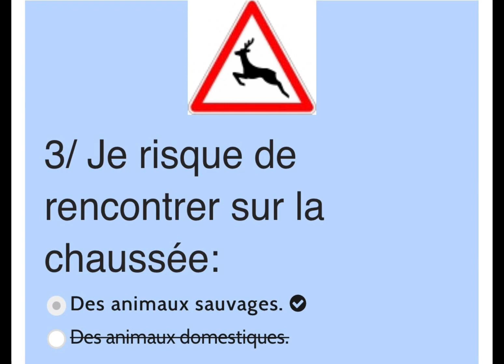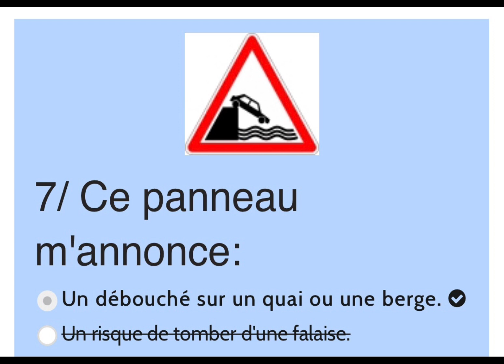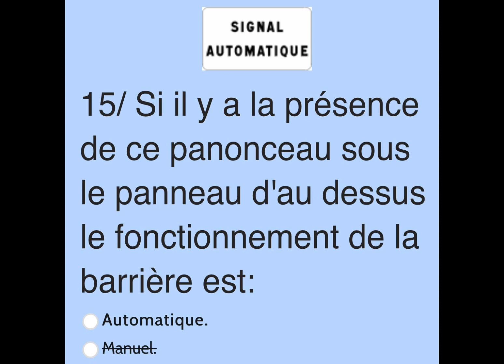#5[urdu/French🇫🇷]Réponse des questions du code de la route /answers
Answers of panneaux de danger.
kindly tell me in comments my lessons are helpful or am i just wasting my time.

Vidéo sur les panneaux de danger en ourdou pour le code de la route,
Video on danger signs in urdu for preparing code de la route theory exam in france.
French permis in urdu.